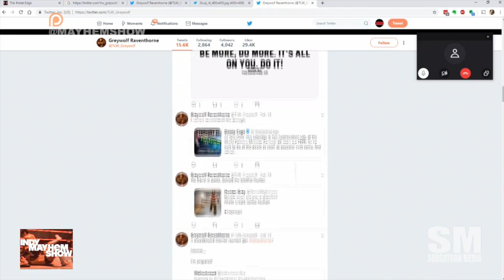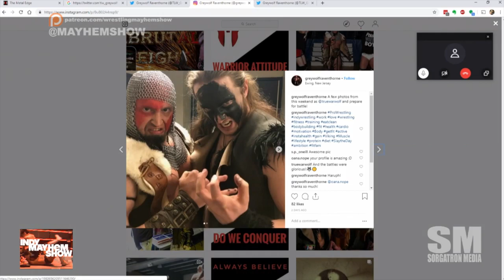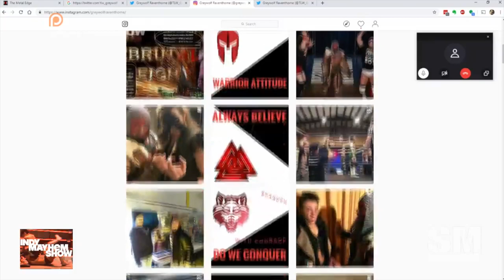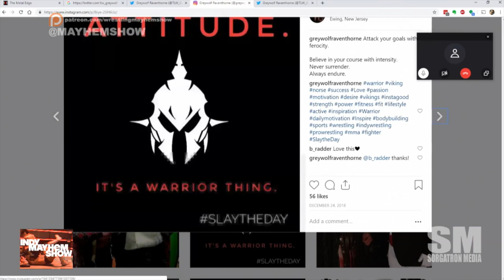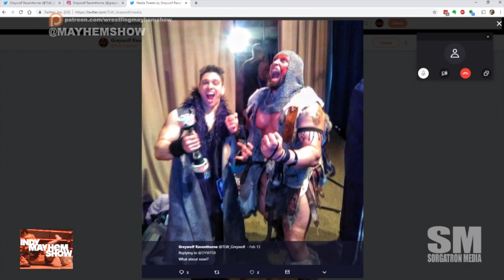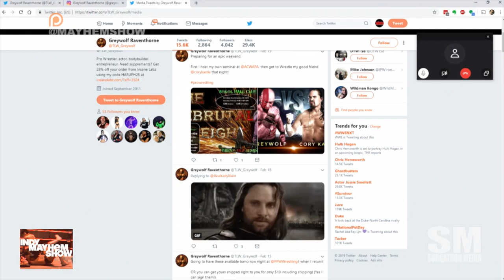Indy Mayhem Show: Greywolf Raventhorne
Greywolf Raventhorne is a 13 year veteran who chats with us this week about bodybuilding, using pro wrestling as a canvas for his art, his presence on social media, and presenting a positive mental attitude.

Check out Greywolf Raventhorne in action in Renegade Wrestling Alliance at indywrestling.us!